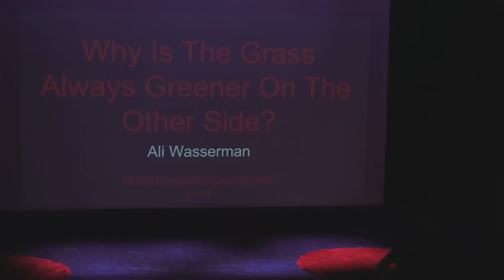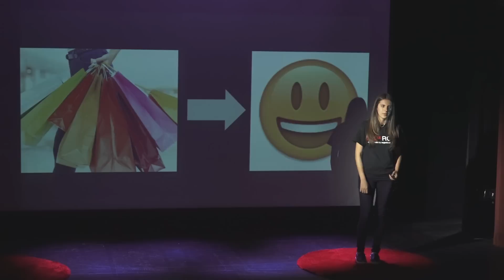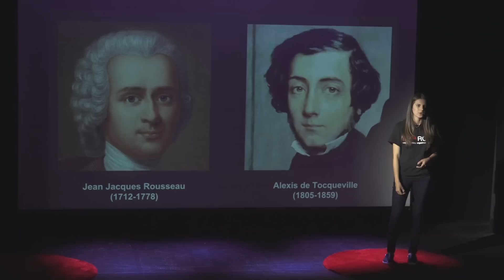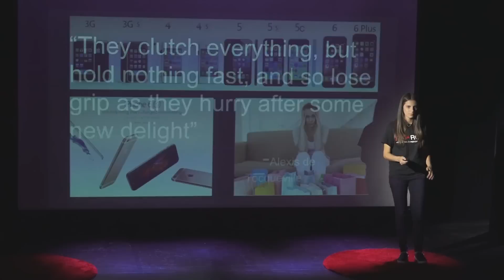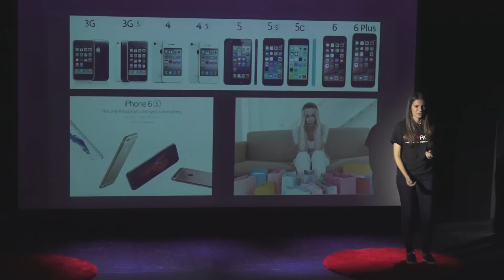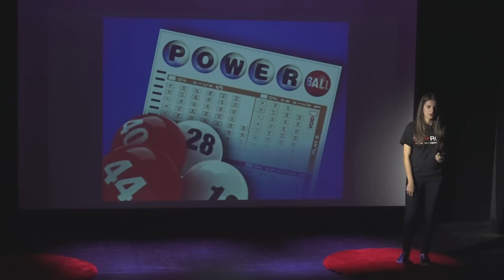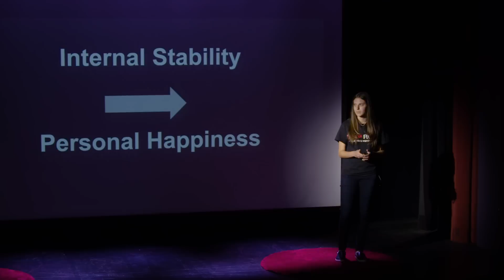Why is the Grass Always Greener on the Other Side? | Ali Wasserman | TEDxRiverdaleCountrySchool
In this talk Ali explores why we are so often tempted to compare ourselves unfavorable to others.

Ali is now a student at the University of Pennsylvania.